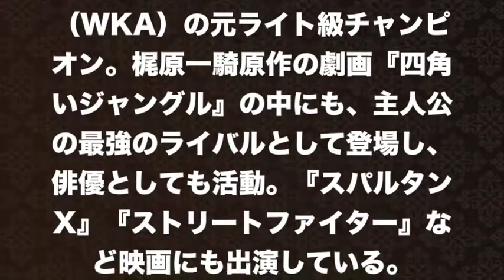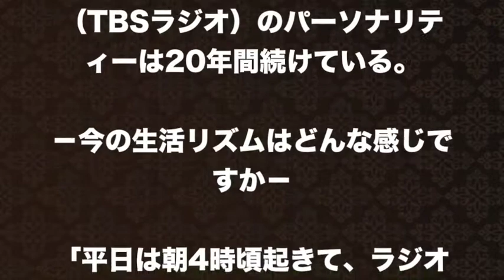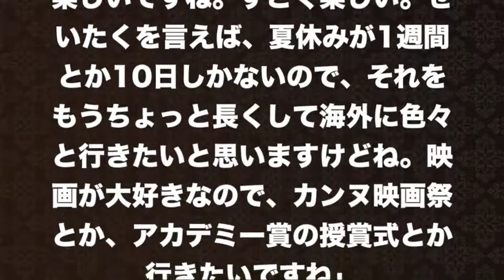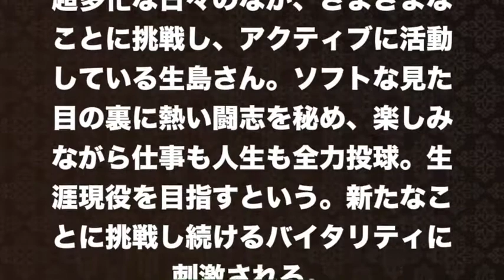【生島ヒロシ】空手の実力はかなりのもの！「むこうが悪いよね」